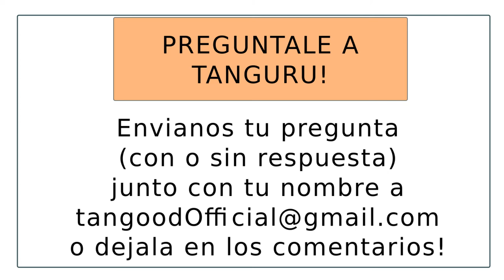Tanguru | el guru del tango | 02 | Elena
Tanguru, en otra de sus presentaciones, revelando las mas reconditas particulas de sabiduria tanguera escondidas, casi olvidadas, en cada rincon de este arte porteño. Algunos lo tratan de embustero, de charlatan, son los que todavia no han sido tocados por su luz.

Dejale tu pregunta en los comentarios (con o sin respuesta), y tu nombre y (si nos lo dejas) tu email estaran en la presentacion del video que contiene tu idea.

Esperamos tu pregunta/respuesta/historia para contarsela a todo el mundo!